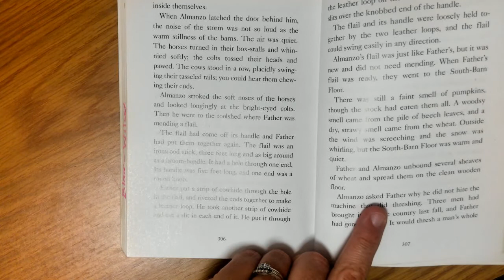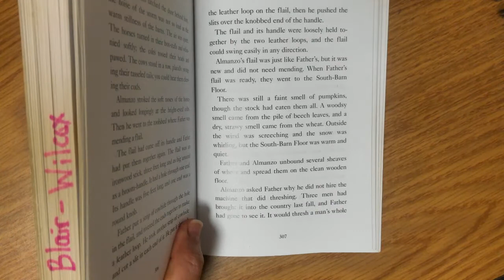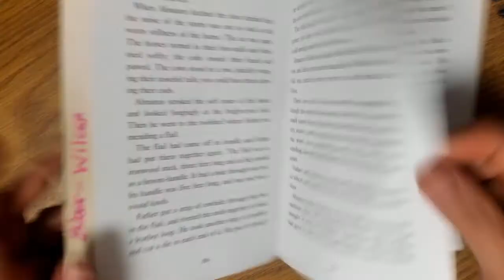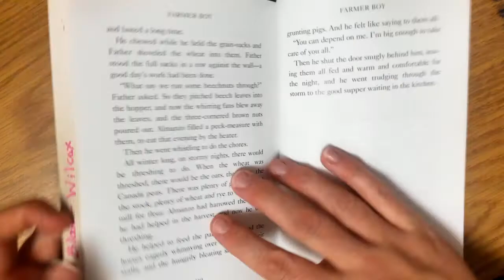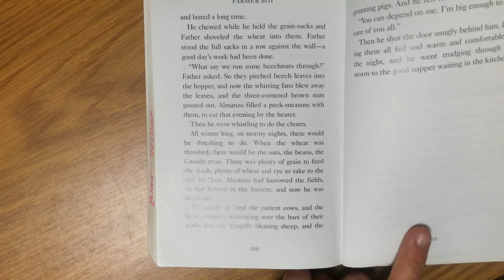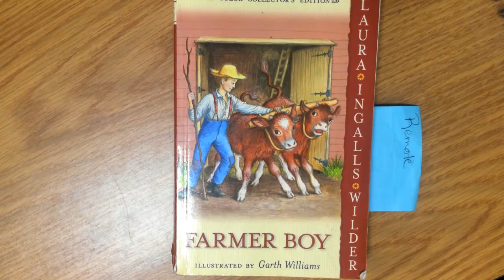Farmer Boy, Chapter 25, Threshing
4th Grade ~ Read Aloud ~ Farmer Boy by Laura Ingalls Wilder ~ Chapter 25 ~ Threshing